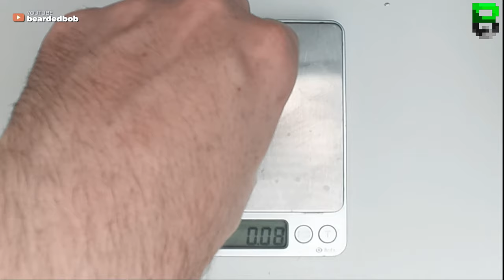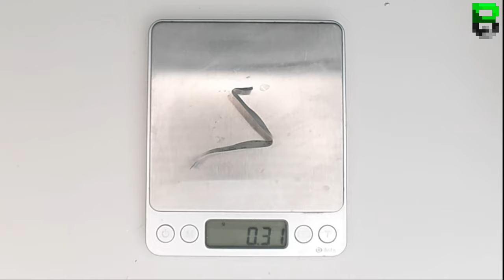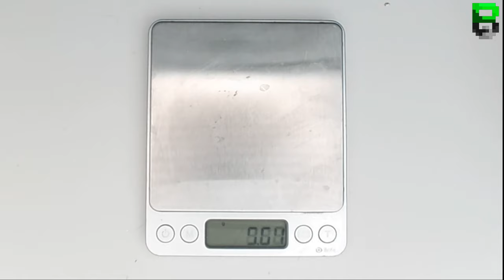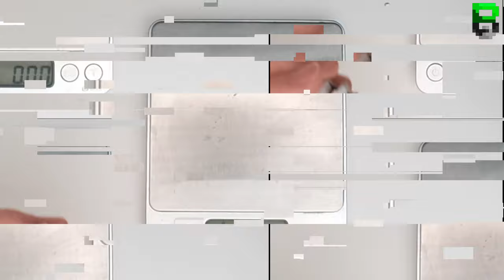THE ULTIMATE LETDOWN INSIDE: The Razer Basilisk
In this video, we take a look at the inner workings of the Razer Basilisk Ultimate gaming mouse. We'll be doing a step-by-step teardown to see what makes this mouse tick and what sets it apart from the competition. From the buttons to the sensor, we'll cover it all. This is a must-watch for any Razer fan or anyone interested in the technology behind gaming peripherals. Don't miss it!

►TimeStamps
00:00 intro
00:10 mouse weight
00:16 taking out skates
01:31 removing label
01:37 weighing label
01:58 unscrewing
02:18 showing inside
02:27 about the tactile feedback scroll wheel
02:40 taking out the battery
03:14 unscrewing inside
03:48 showing side switches
04:01 side switches PCB weight
04:43 showing rear shell
04:48 rear shell weight
04:58 taking apart main buttons
05:13 left-click weight
05:29 right-click weight
06:20 removing side buttons
06:36 side buttons weight
07:05 about the shell
07:16 weighing shell
07:22 taking out the battery holder
07:49 battery holder weight
08:08 about the scroll wheel
08:47 RGB scroll wheel
08:56 spring mechanism of the scroll wheel
09:43 taking apart the mini encoder
09:52 mini encoder weight
09:57 scroll wheel (measure and weight)
10:33 switch tension mechanism
10:50 about the switches
11:05 taking apart the PCB
11:16 showing PCB
11:38 measuring the PCB
11:59 PCB weight
12:09 showing the base
13:02 base weight

►Music
→ The songs are from NCS and are listed below and featured in this footage.